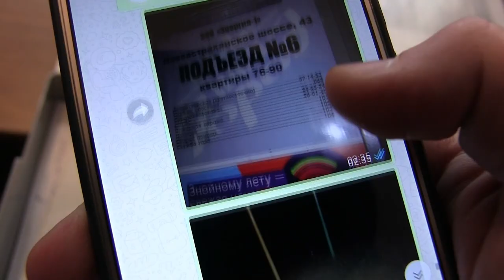Саратовские полицейские задержали наркоторговцев-гастролеров